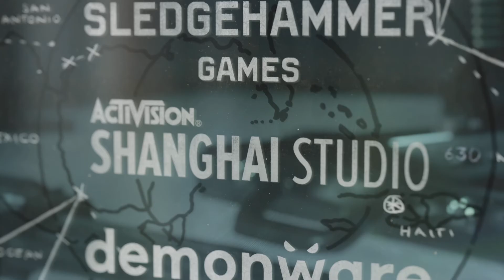Call of Duty: Black Ops Cold War i won on keyboard and mouse